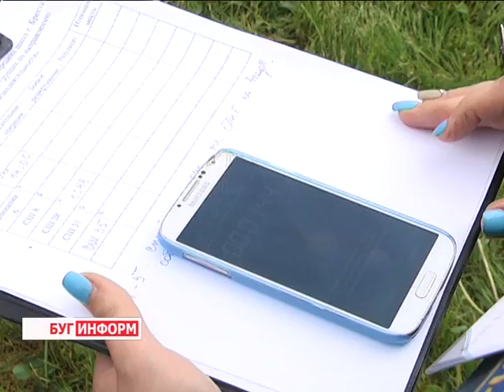2016-05-17 г. Брест. Конкурс МЧС: основы безопасности жизнедеятельности. Новости на Буг-ТВ.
К такой дисциплине, как основы безопасности жизнедеятельности брестские школьники относятся с большим интересом. На занятиях по этому предмету они, помимо изучения теории на практике учатся оказывать первую помощь, принимать необходимые меры в случаях чрезвычайных ситуаций. Уже не первый год свои навыки они успешно применяют на слёте - конкурсе, проводимом сотрудниками МЧС.
Посоревноваться в спортивной борьбе со своими сверстниками и в этот раз собралось немало ребят, всерьёз настроенных на победу. О том, легко ли дались школьникам испытания, подготовленные спасателями, расскажет наш корреспондент.